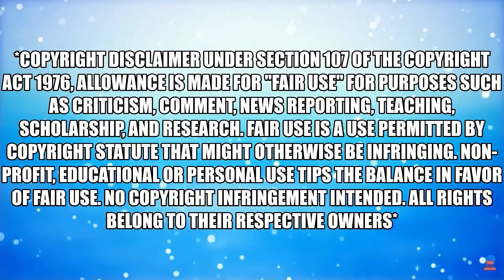Have Camera Will Cry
Pranks & Audits and More Is in Las Vegas recording police detain/arrest two minors. After being asked to stop recording, he continues and ends up getting arrested.